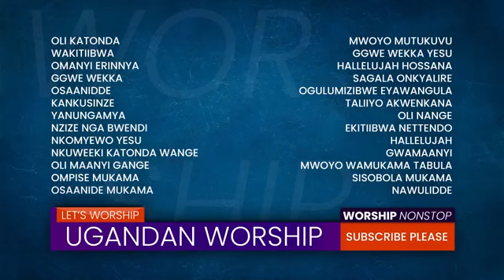Very touching worship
This will draw you closer to God in this lockdown